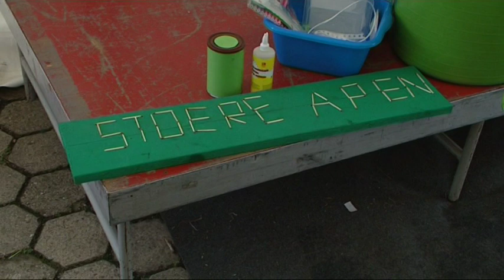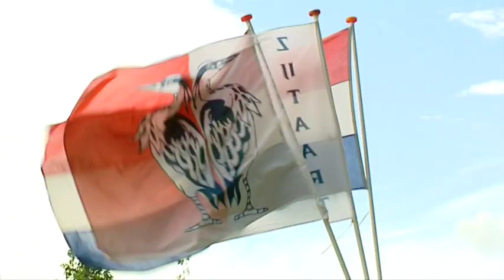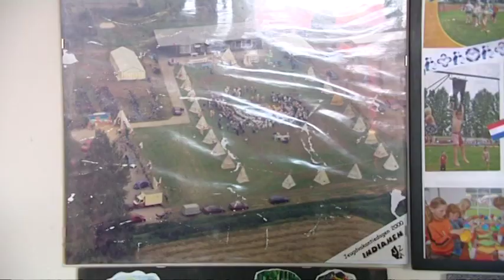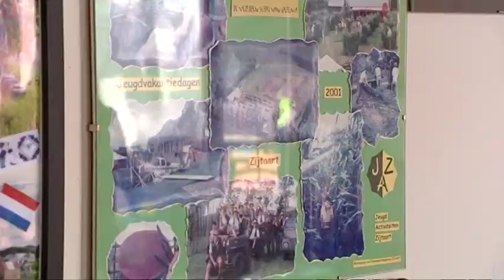TV Journaal dinsdag 19 augustus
Het Skyline TV journaal met de kindervakantieweken in de regio. Vandaag: Volkel en Zijtaart